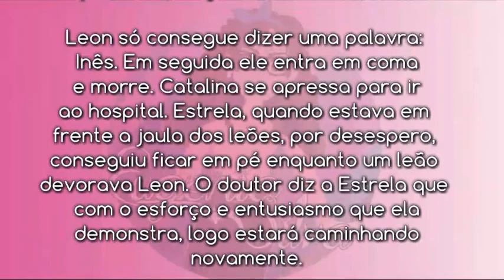"Mar de Amor": Leon só consegue dizer uma palavra: Inês | Resumo Capítulo 122 | por Eugênia Silva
Olá Gênias e Gênios td bem com vocês?

📺 Capítulo 122, terça-feira, 01 de novembro

Leon só consegue dizer uma palavra:
Inês. Em seguida ele entra em coma
 e morre. Catalina se apressa para ir
ao hospital. Estrela, quando estava em
frente a jaula dos leões, por desespero,
conseguiu ficar em pé enquanto um leão
devorava Leon. O doutor diz a Estrela que
com o esforço e entusiasmo que ela
 demonstra, logo estará caminhando
novamente.

Confira Também 💟💟💟

🔥Zuria Vega a Estrela Marinha de "Mar de Amor" Revela o Nome da Filha | Confira | por Eugênia Silva

⭕Saiba quais são as 4 novelas que podem substituir "Mar de Amor" | Confira | por Eugênia Silva

⭕ Mário Frias entra para "A Terra Prometida" | Saiba qual será o seu Personagem | por Eugênia Silva